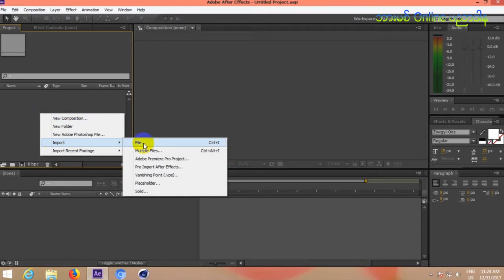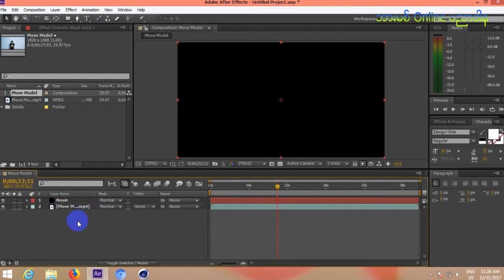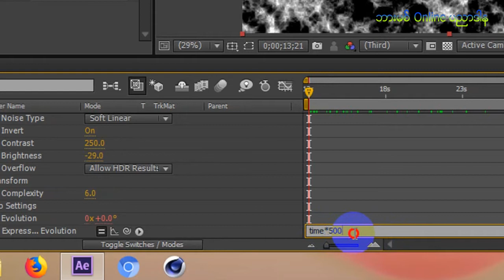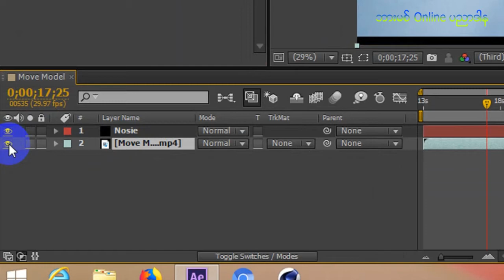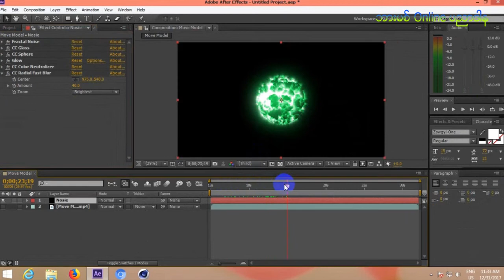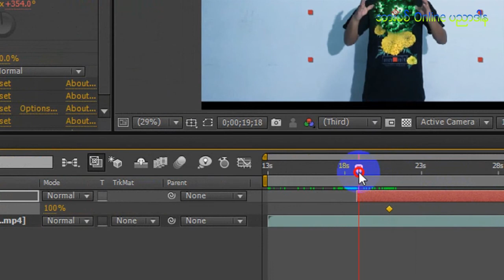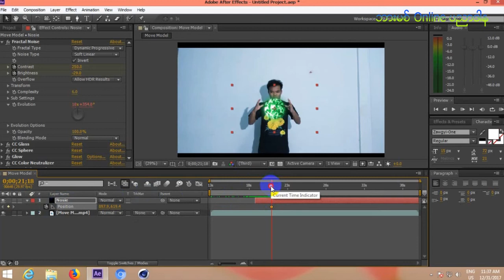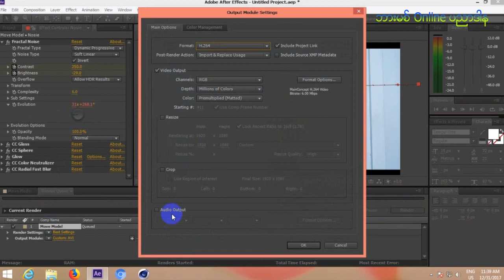Adobe After Effect CS6 ျဖင့္ ပါဝါ တန္ခုိးလံုး ျပဳလုပ္နည္း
မဂၤလာပါ...
ဗီြဒီယို ဒီဇိုင္ ရိုက္ကူးတည္းျဖတ္မူ နည္းလမ္းေလးေတြးကို ဝါသနာ ပါတဲ့ သူငယ္ခ်င္းေတြးအတြက္
Adobe After Effect CS6 ျဖင့္ ပါဝါတန္ခိုး လံုး  ျပဳလုပ္နည္းေလးကို တင္ေပးလိုက္ပါတယ္...
ရုပ္ရွင္ ဗီြဒီယို ဇာတ္ကား/ ဇာတ္ဝင္ခန္းေတြးမွာ ကုိယ္ပိုင္ ပါဝါတန္ခိုးအစြမ္းေလးကို ထည္းသြင္း
တည္းျဖတ္တဲ့ ေနရာမွာ အသံုးဝင္လိတ္မယ္လို ေမွ်ာ္လင့္ပါတယ္.
ဒီျပဳလုပ္နည္းေလးကို သေဘာတရားအေနနဲ႔ ပဲ ရွင္းျပေပးထားပါတယ္...သူငယ္ခ်င္းတို႔
စိတ္ကူးရွိသလို ဇာတ္ဝင္ခန္းေတြးကို စိတ္တိုင္းက် ရိုက္ကူးတည္းျဖတ္ မွသာ ပိုၿပီး
လွပတဲ့ တည္းျဖတ္မူေလး တစ္ခုသာ ျဖင့္လာမွာ ေသျခာပါတယ္...
ဒီၿပဳလုပ္နည္းလမ္းေလးကို ေလ့လာတဲ့ အခါ လြယ္လင့္တစ္ကူ အသံုးျပဳလိုရေအာင္
ရိုက္ကူးထားတဲ့ Video ေလးကိုပါ ထည့္သြင္းေပးထားပါတယ္.
File Size = 549MB ပဲရွိပါတယ္.
ဝါသနာပါတဲ့ သူငယ္ခ်င္းေတြးအတြက္ ျပဳလုပ္နည္း ကို ေလ့လာခ်င္တယ္ဆို ေအာက္မွာ
ေဒါင္းယူပါ.